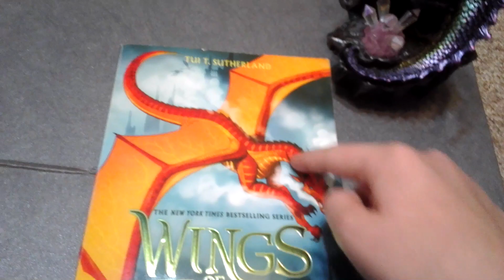:0 am I clay!? (Touching pearil)